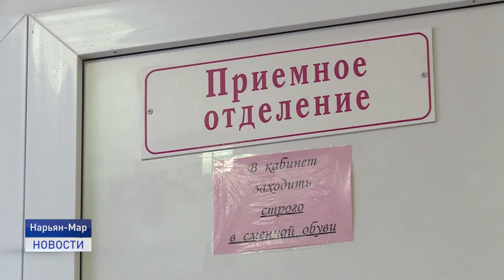ИНЦИДЕНТ В ДЕРЕВНЕ КАМЕНКА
В деревне Каменка в минувшие выходные произошел шокирующий случай. Был избит сотрудник ФАПа. Сейчас фельдшер находится в хирургическом отделении Ненецкой окружной больницы.